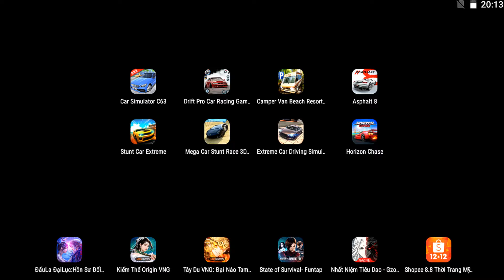Car Simulator C63,Drift Pro Car Racing,Camper Van Beach Resort,Asphalt 8,Extreme Car Driving Simulat